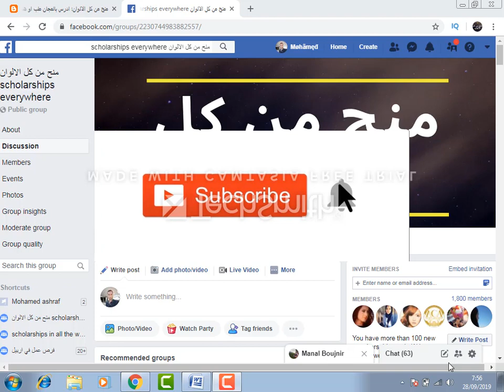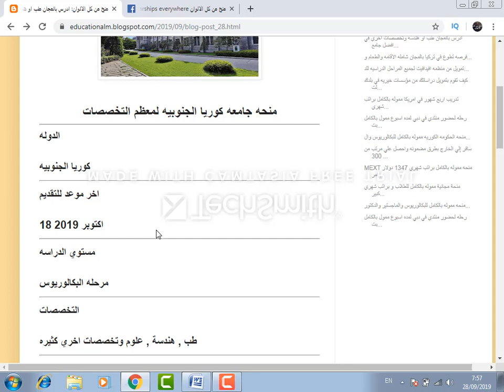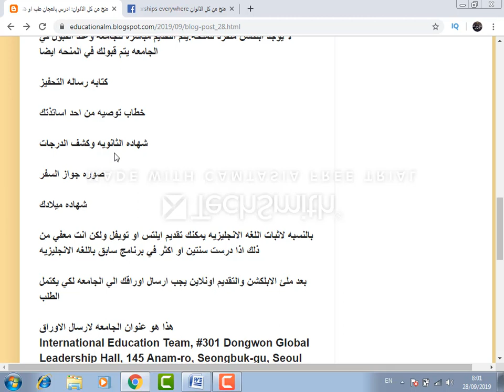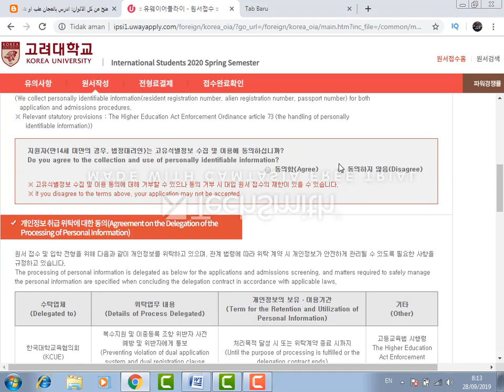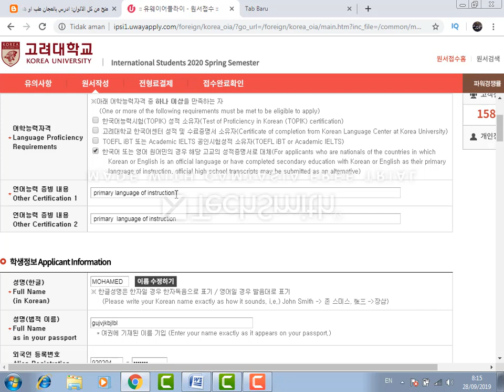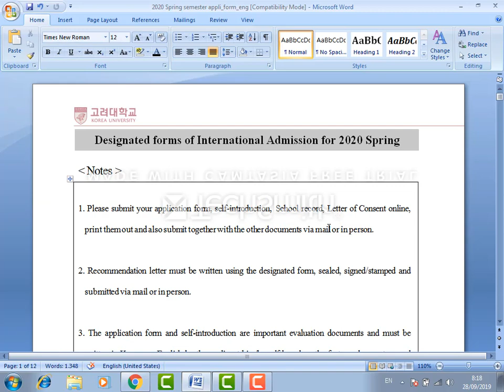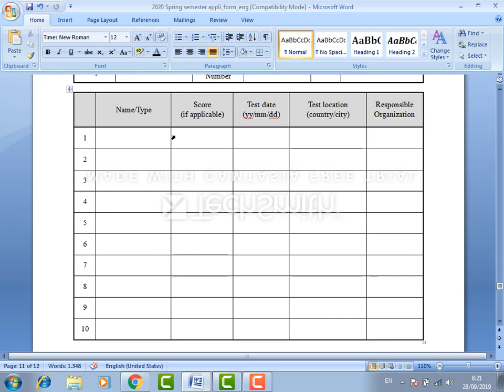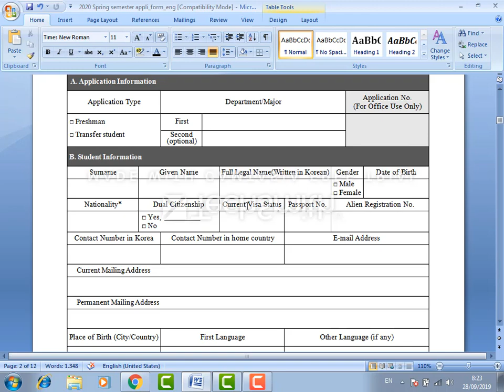ادرس طب او هندسه وتخصصات اخري بالمجان في افضل جامعه في كوريا korea university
منح_دراسيه_في_اسيا منح_دراسيه ادرس طب او هندسه وتخصصات اخري بالمجان في افضل جامعه في كوريا
 korea university scholarship

ستجدون فرص ومنح مناسبه لكم

هذا رابط الجروب الاول في الواتس

اذا كان الجروب الاول ممتلئ يرجي الانضمام الي الجروب  الثاني

اذا كان الجروب الثاني ممتلئ يرجي الانضمام الي الجروب الثالث

اذا كان الجروب الثالث ممتلئ يرجي الانضمام الي الجروب الرابع

اذا كان الجروب الرابع ممتلئ يرجي الانضمام الي الخامس

اذا كان الجروب الخامس ممتلئ يرجي الانضمام الي السادس
If the fifth group is full please join the sixth

اذا كان الجروب السادس ممتلئ يرجي الانضمام الي السابع

شاهد تفاصيل ورابط التقديم للمنحه :

فرص_تطوع#
تداريب#
منح_بكالوريوس#
منح_دكتوراه#
منح_ماجستير#
مؤتمرات#
منح_بدون_ايلتس_او_تويفل#
فرص_تبادل_طلابي#
فرص_سفر#
فرص_عمل#
منح_دراسيه_في_اوروبا
منح_دراسيه_في_اسيا